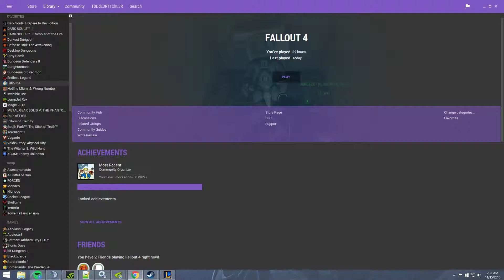Sick Dave Warwick 2